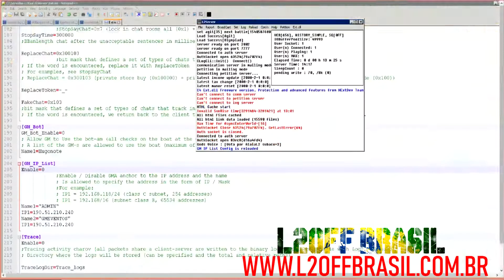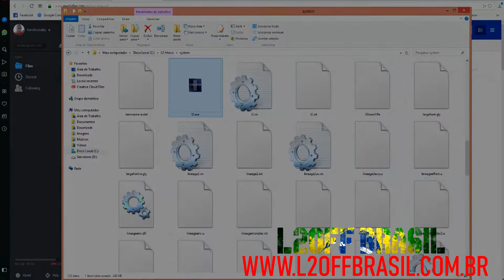L2OFFBRASIL = PRÉ-VENDA , CURSO L2 OFF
curso para montar o seu próprio servidor de L2 OFF.
produzido por Lincoln Guarnieri e Horokussaky Kyabaru .
chamem na pagina no facebook para mais detalhes !
link abaixo ...